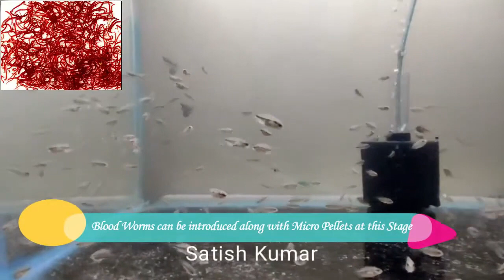SRD Flowerhorn Breeding | Satish KJ Vlogs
Fire-Boltt Ninja Call Pro Plus 1.83" Smart Watch with Bluetooth Calling

Vlogs on Cars, Quick Travels, Kids Toy, Handicrafts, Fish Aquarium and About Nature.